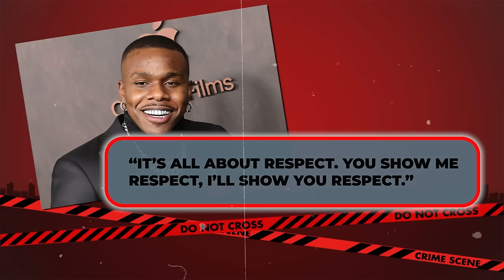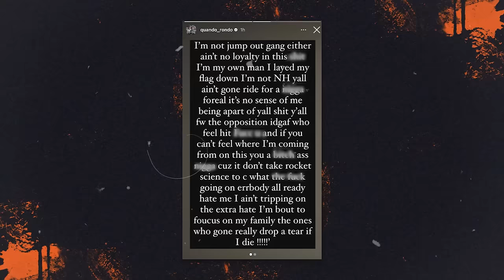10 Times Rappers Got CHECKED By Gangs You Wouldn't Believe If Not Filmed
10 Times Rappers Got CHECKED By Gangs You Wouldn't Believe If Not Filmed.
Da Baby talked about that Atlanta incident. He said it felt like those guys were demanding some kind of permission slip, like they had power over him. But he believed something bigger was watching over him that day, keeping him safe. Next, Quando Rondo. Back in 2019, Quando got into some trouble with a group known as the Hoovers in a neighborhood in LA. They thought he was claiming to be part of their gang, but Quando said he wasn't from anywhere when they confronted him at the mall, so they let him go.